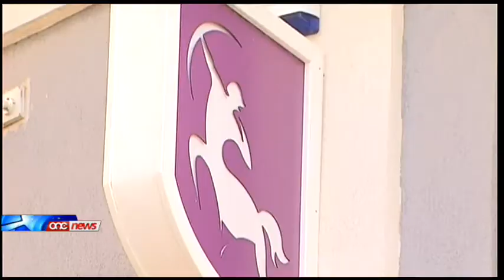Inawgurata fergħa ġdida tal-Bank Banif.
Il-Prim Ministru Joseph Muscat inawgura fergħa ġdida tal-Bank Banif. Il-Prim Ministru emfasizza l-messaġġ li Malta toffri opportunitajiet eċċellenti fil-qasam tas-servizzi finanzjarji.